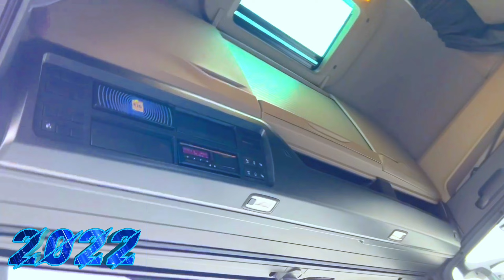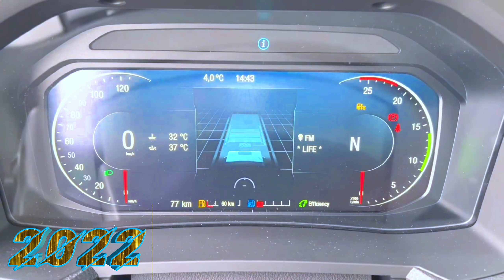man tgx 18.540 review 1